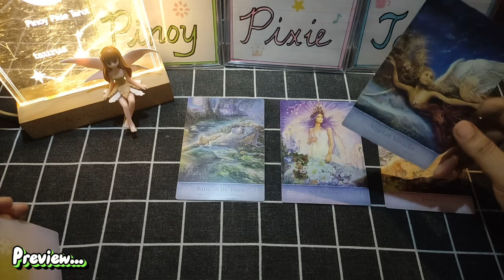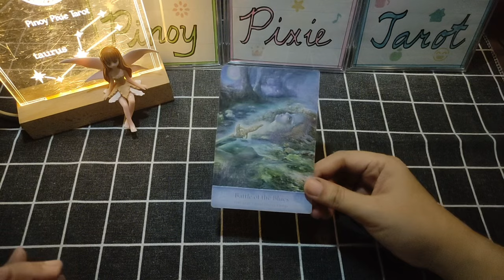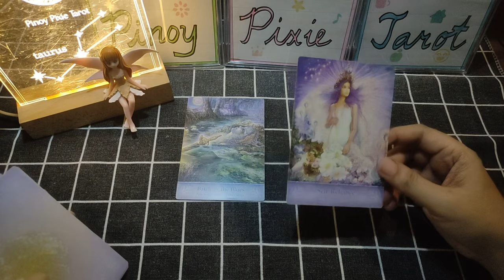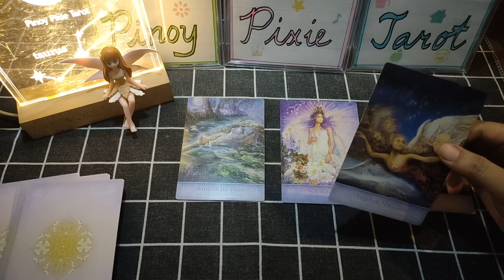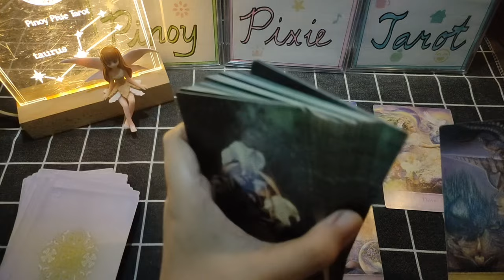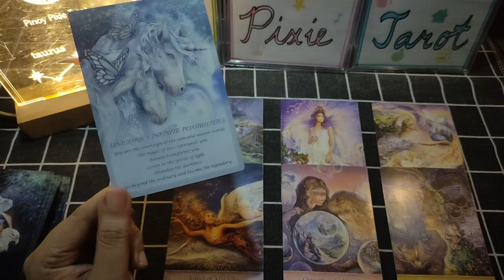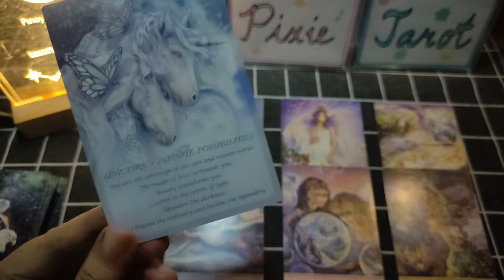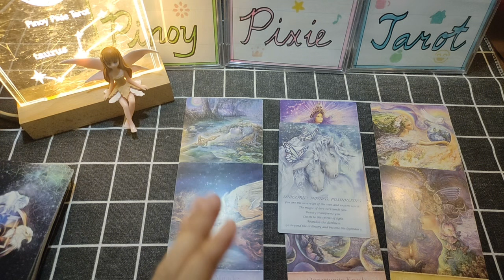Taurus - YES, BUKSAN ANG PUSO SA MIRACLES ❤️ Msg Fr D Universe Tagalog Tarot Reading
In this video, aalamin natin ang message ni universe para sa mga Taurus para ngayong August to September 2024. Ang mga readings ay maaaring magresonate sa inyong sun, moon, rising and venus signs.

pinoy horoscope
tagalog horoscope
kapalaran 2024
horoscope 2024
taurus 2024